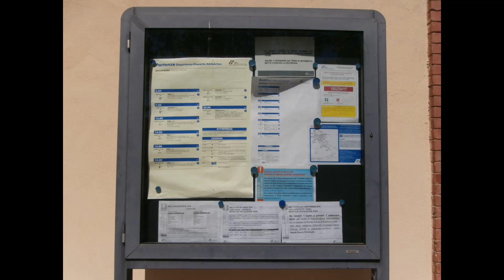La stazione di Roccastrada (Grosseto)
La stazione di Roccastrada (Grosseto Toscana Tuscany), linea Grosseto Siena.
Panoramica della stazione.
La stazione è dotata di 2 binari di corsa e di un tronchino.